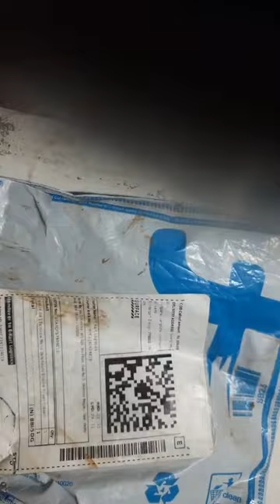tambo mano eraser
tambo mano zero eraser
mano eraser
unboxing mano zero eraser
un box eraser
mano zero round shapre